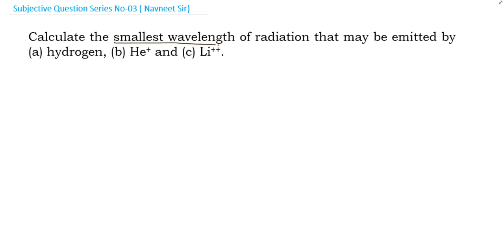Calculate the smallest wavelength of radiation that may be emitted by (a) hydrogen, (b) He+ and